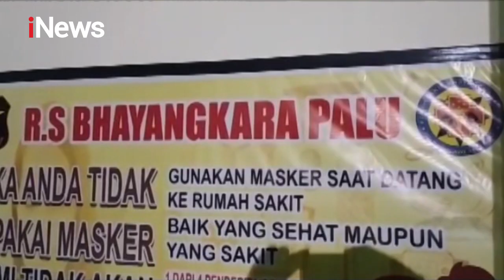Viral ! Video Penganiyayan Petugas Medis di Lumajang, Jawa Timur - iNews Malam 16/04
Adapun topik Sergap segment 04 pada tanggal 16 April 2020 :

1. Dua Pelaku Percobaan Penembakan Polisi Diduga Merupakan Anggota Mujahidin Indonesia Timur
2. Viral ! Video Penganiyayan Petugas Medis di Lumajang, Jawa Timur
3. Video Amatir Rekam Robohnya Patung Kong Co Kwan Sing Tee Koen di Kelenteng Kwan Sing Bio Tuban,